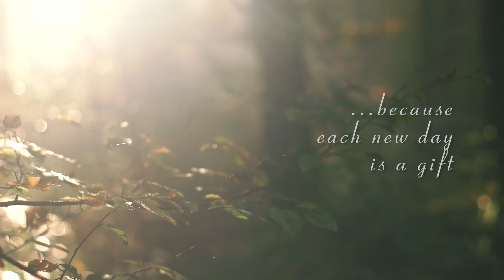N°015 - relaxdaily [official video]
Slow and calm in the beginning, this instrumental music piece develops into a positive and uplifting track, great e.g. for your morning music playlist!

In this video, you can see fall impressions I was able to capture earlier this week. Tuesday was a quite sunny day over here, perfect for spending a day walking through the forest. The hilly forest region I went to is called Bergisches Land, which begins a few miles northeast of Cologne here in Germany. The river you can see a couple times is called Dhünn. Lots of sunlight made it into the vid. I like the sun. It’s a great source of energy!

Michael (relaxdaily)

Music title: N°015 | Artist: relaxdaily

Find my relaxdaily music also on Spotify, Apple Music and selected music services.

Be yourself!